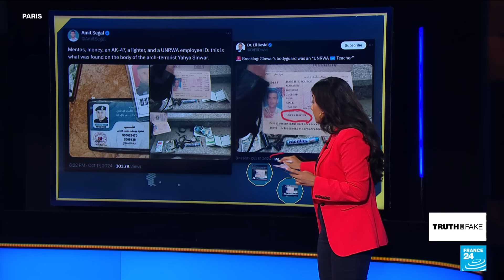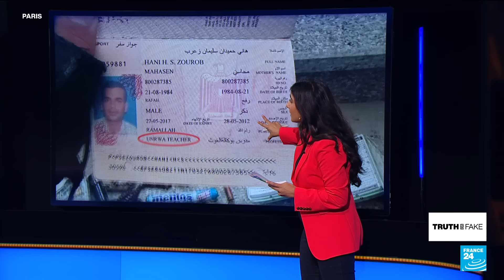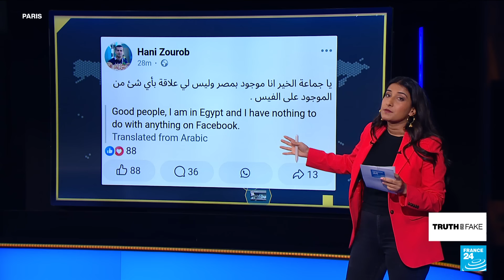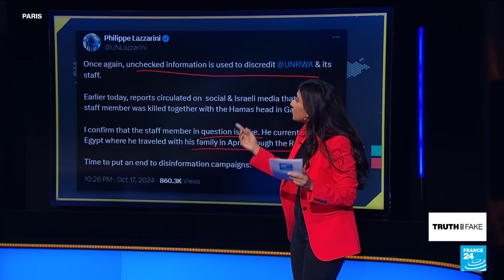What we know about the 'UNRWA ID' allegedly found among Sinwar's belongings • FRANCE 24 English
Israeli media said last week that the two men killed alongside Hamas head Yahya Sinwar were his bodyguards, and that one of them worked for the UN agency UNRWA. It later posted photos of items allegedly found at the scene, including an "UNRWA ID", leading to online accusations that the UN agency is linked to Hamas or that Sinwar was falsifying his identity. However, the document is an expired passport belonging to a man who is very much alive, and who has fled Gaza. Vedika Bahl shares what we know so far.